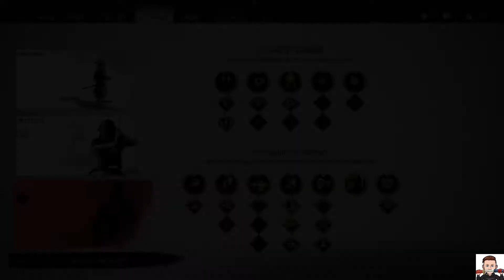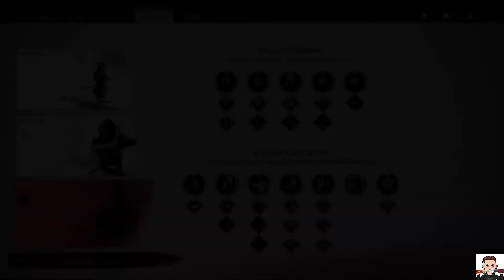Ghost of Tsushima | PRŮZKUM SEVERU | #40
Nezapomeňte mě sledovat i na sociálních sítích. 🤩🌐